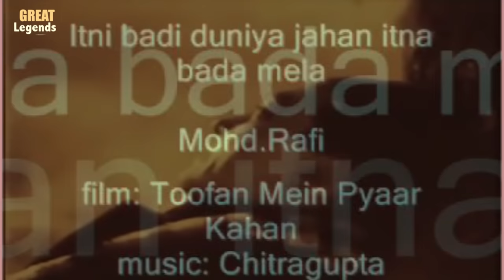इस गाने से मोहम्मद रफी और किशोर कुमार की दोस्ती में पैदा हुई थी दरार Mohammed Rafi Vs. Kishore Kumar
इस गाने से मोहम्मद रफी और किशोर कुमार की दोस्ती में पैदा हुई थी दरार
Mohammed Rafi and Kishor Kumar
Book On O P Nayyar : King of Melody by Jharna book
O P Nayyar hidam king Paperback by Swapnil Shreekant Pore (Author)
Sony ICD-UX570F Light Weight Voice Recorder, with 20hours battery life, 4GB Built-In memory -Black
First Biography of Mohammed Rafi In Hindi(Book Will be delived at your home)
Biography of Madhubala (Book Will be delived at your home)
Mohammed Rafi : Golden Voice of the Silver Screen (Book Will be delived
Saregama Carvaan Hindi - Portable Music Player with 5000 Preloaded